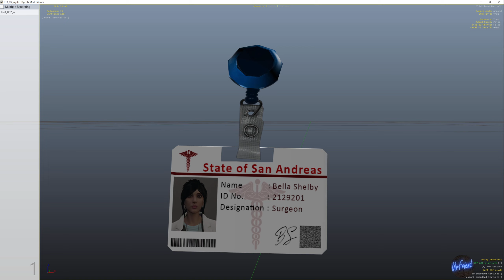Developer UrFriend GTA V FiveM Custom Clothing and Accessories | Doctor ID with face M&F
0:00​ Start

UrFriend Discord Info:
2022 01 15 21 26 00